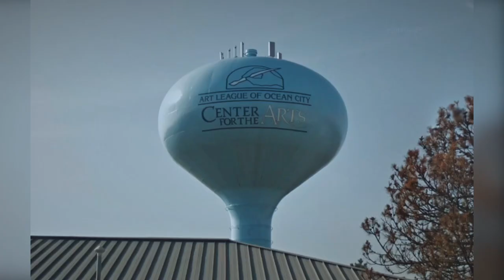Maryland Water Towers - 1